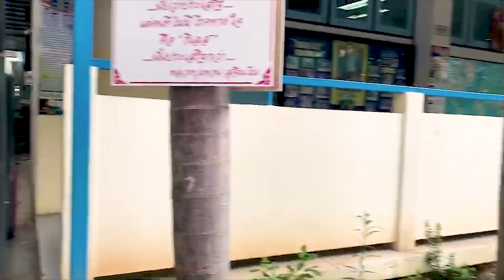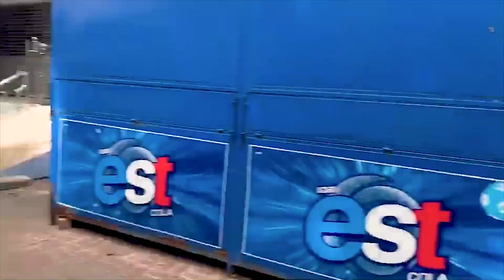[MV BRR] Everyday-ผ่านตา By M.2/2 2019 「Unofficial MV」BRR 131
MV นี้เป็นส่วนหนึ่งของวิชานาฏศิลป์ ปีการศึกษา 2562 ชั้นมัธยมศึกษาปีที่ 2/2 ไม่มีเจตนาที่จะละเมิดลิขสิทธิ์ วีดีโอนี้เป็นวีดีโอเพื่อการศึกษา ขออนุญาตและขออภัยหากมีข้อผิดพลาด มา ณ ที่นี้ด้วย

สมาชิกกลุ่ม ม.2/2

1. ด.ช.ธัชนนท์ เรืองสุวรรณ เลขที่ 3ก
2. ด.ญ.ชัญญา วีระเจริญ เลขที่ 10ก
3. ด.ญ.ณัฐชา ลี้วาทินแสนสุข เลขที่ 12ก
4. ด.ญ.พัชรดา ทองกุล เลขที่ 13ก
5. ด.ญ.เยาวลักษณ์ วรรณพิรุณ เลขที่ 15ก
6. ด.ญ.อชิรญาณ์ กระโจม เลขที่ 17ก
7. ด.ช.ณฐวรรณ์ ภุมรินทร์ เลขที่ 2ข
8. ด.ช.ธีธัช จันทร์เสนะ เลขที่ 3ข
9. ด.ช.รณกร สุขภูตานันทื เลขที่ 5ข
10. ด.ช.ศิรภัทร โสภารัตน์ เลขที่ 6ข
11. ด.ญ. มิ่งกมล ปิตาระเต เลขที่ 16ข
12. ด.ญ.สาริสา พันธุ์ธรรม เลขที่ 18ข

ขอขอบคุณเพลงผ่านตาของ Three Man Down
ผ่านตา ( Everyday ) - Three Man Down